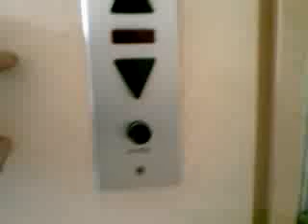Elevator at my grandmas house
Single speed traction elevator for 2 persons with relays type controller